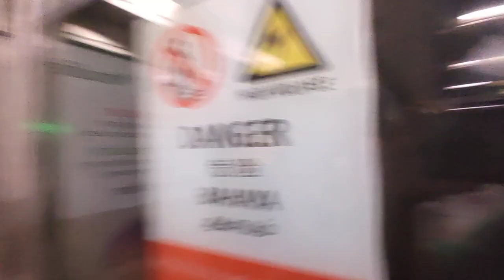EWL C751B 325/326 arriving at EW13 NS25 City hall Eastbound